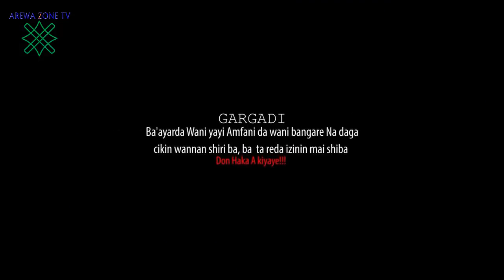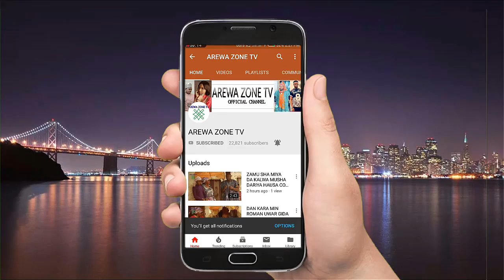Kuturun Danja Part 1: Latest Hausa Movies 2024 (Hausa Films)